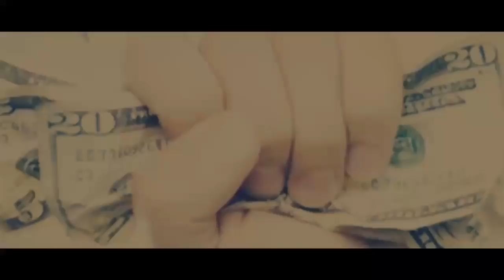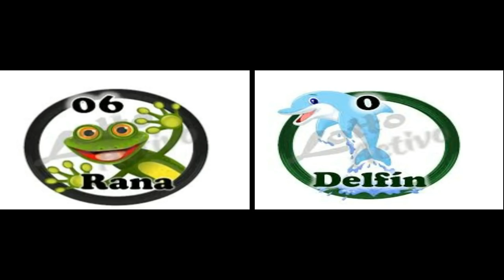JUEVES LOTTO ACTIVO 25/1/2018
FELICITACIONES
A LOS GANADORES
7 JUGADAS ACERTADAS
FIJAS IMPERDIBLES ENTRE LA GRANJITA Y EL LOTTO ACTIVO